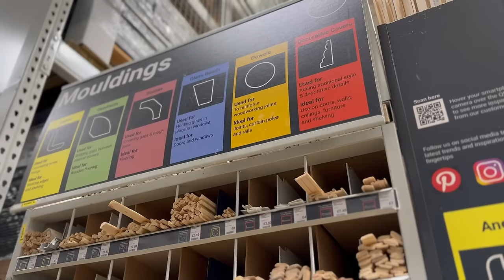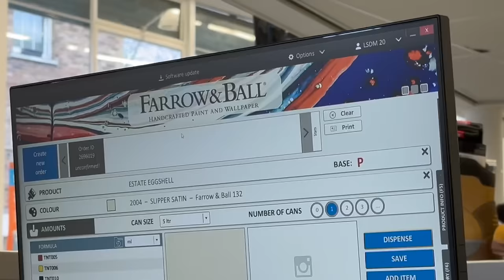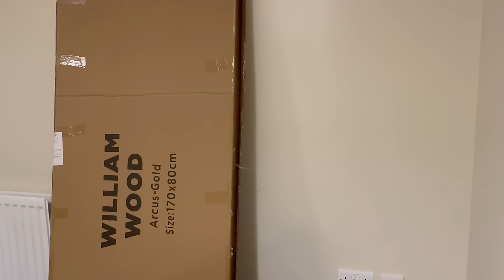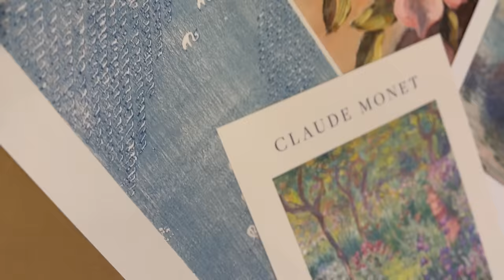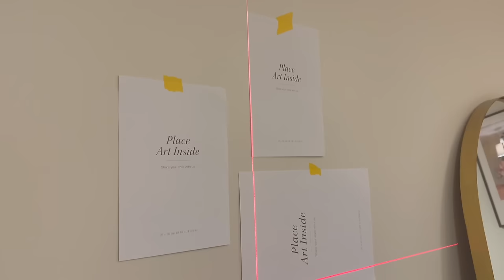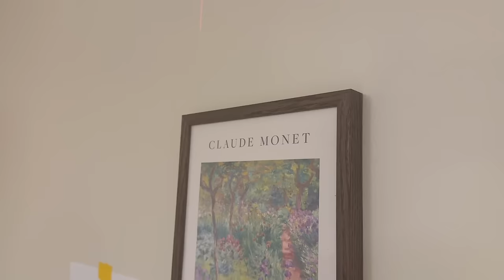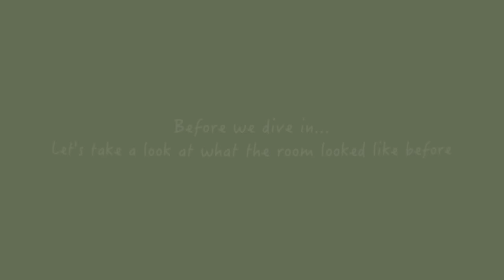ULTIMATE ROOM MAKEOVER | French-Inspired, Cozy & Pinterest Aesthetic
Hey everyone! In this video, I'm super excited to reveal my room makeover, drawing inspiration from French elements and creating a cozy ambience.

Etsy - Applique
Flower Branches

Amazon - Faux Olive Tree
Curtain Holdbacks